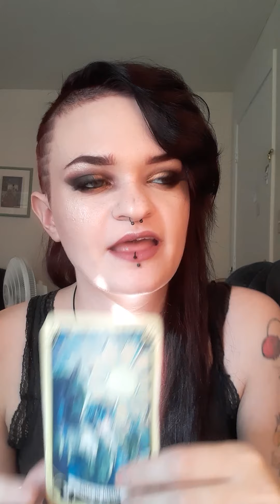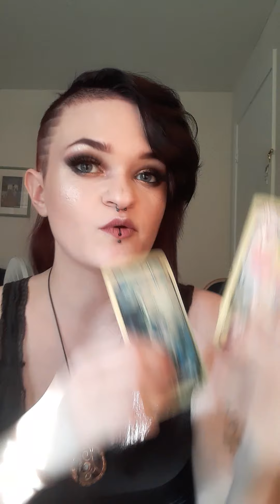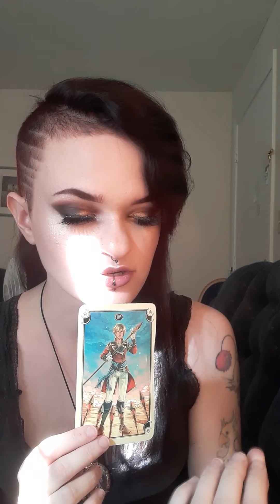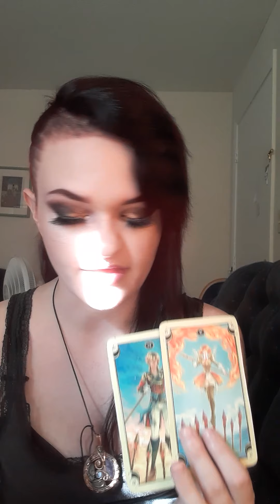Cancer September 5-10 2020 Tarot: A second shot chance at romance wont get off the ground IF...